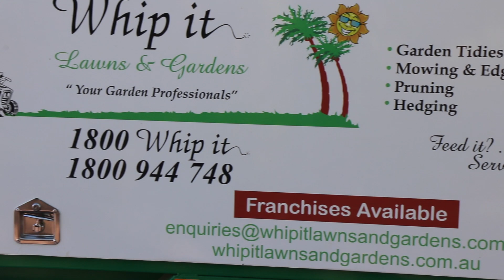Whip It Lawns Franchises Canberra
Whip it Lawns & Gardens now has exciting franchise opportunities available.